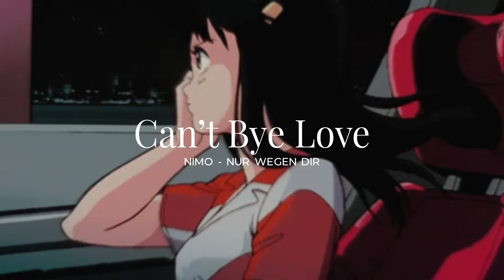Nimo ~ NUR WEGEN DIR ﾉ slowed + reverb ﾉ *3:21 min of perfection*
Nimo - NUR WEGEN DIR Slowed and Reverb version
slowed and reverb to perfection with over 2 hour of fine-tuning by Can't Bye Love. 🔥*slowed to perfection*

Leave your song recommendations in the comments :D

much love ❤️

Can't Bye Love